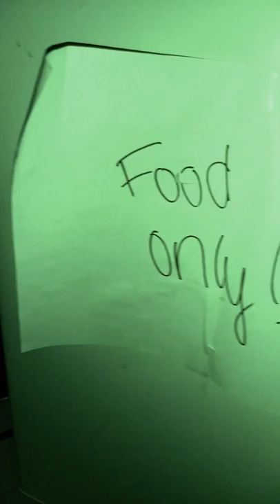Gandhi Guru UNDERCOVER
Oh, when danger come to you
You know I'll stand beside you
Cause ain't nobody keep their head so cool
I always find a way, a way out of the fire
But don't tell nobody, tell nobody
I'm not perfect, so many things I wanna tell you
But I, I keep it undercover
Living my life on red alert
Doing my thing, gon' make it work
Know I'm the realest, baby I'm fearless
But I always got your back
Nobody can do it like I can
I gotta find out who I am
Ain't gotta worry, about me
It's all part of the plan
I keep it undercover
You know, I'll always find the truth
No matter where it's hiding
So you can always run but you can't hide
Kepp it classified, I'll always come out fighting
Cause it's all or nothing, all or nothing
If you're back's against the wall
I'm doing the impossible
So you just gotta trust me
Ya ain't gotta worry about it
Ain't gotta ever doubt it
I'll be there no matter what it takes
I keep it